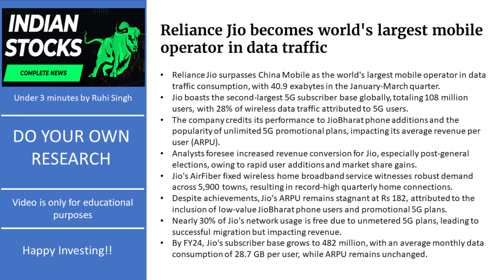Reliance Jio becomes world's largest mobile operator in data traffic